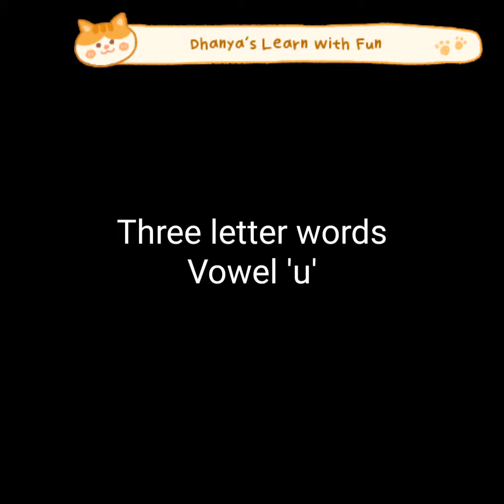English Vowel ’u’ - 3 letter words with pictures!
Dhanya’s Learn With Fun introduces some of the 3 letter words of English vowel letter 'u' in an interesting way! Anyone can understand and learn each word within minutes...!

Presented by Early childhood educator Dhanya P. Madhavan
Video app - Vita
pics courtesy- google, vita